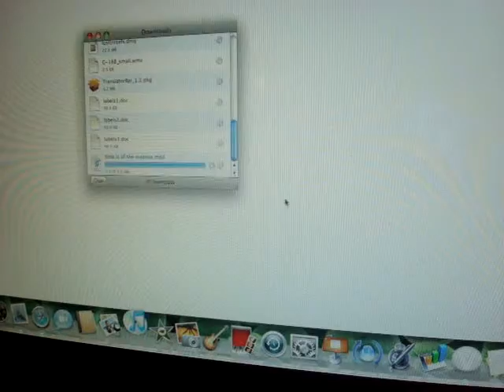forever & afters single pt 1